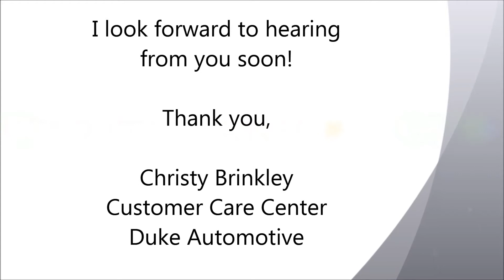D. Carr 2013 GMC Terrain Duke Automotive Suffolk VA | Norfolk Chesapeake Va Beach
Here is a direct link to our 2013 GMC Terrain page so you can go look at more pictures and information:

-Christy